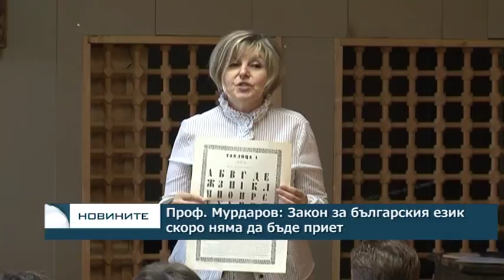Проф. Мурдаров: Закон за българския език скоро няма да бъде приет